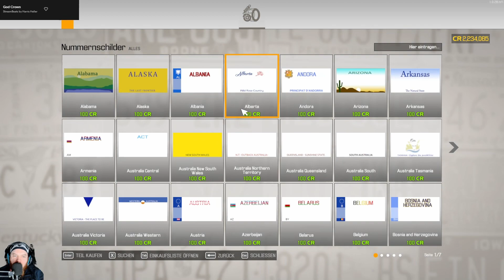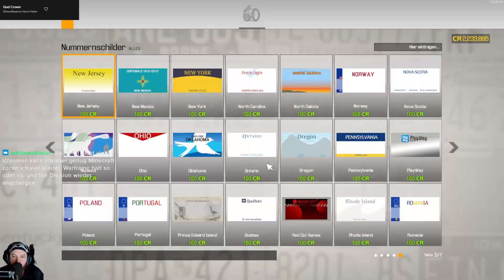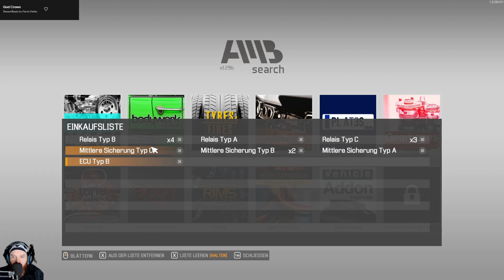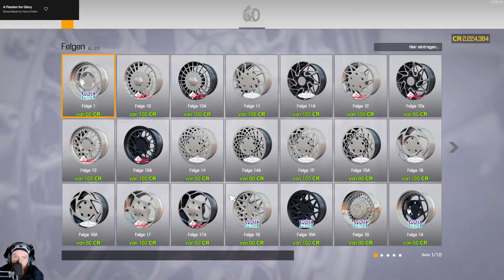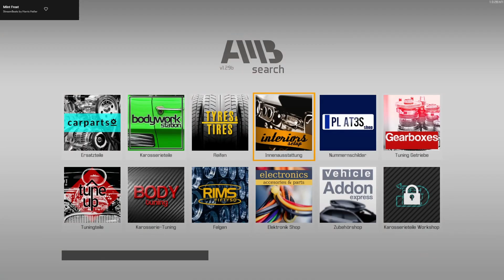CAR MECHANIC SIMULATOR 2021 🔧066: 1990 Mercedes - Benz W124 500E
Die Musik, welche im Stream läuft, ist von Spotify.
Wir haben derzeit folgende Musik im Stream laufen:

StreamBeats - Synthwave
StreamBeats - Edm
StreamBeats - Lofi